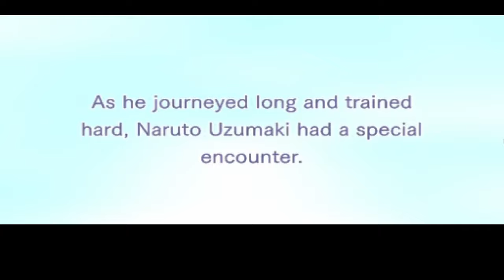THIS Naruto Game is an RPG...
I know I complained about the camera in this game a lot, but let's be honest, you would've done the same.